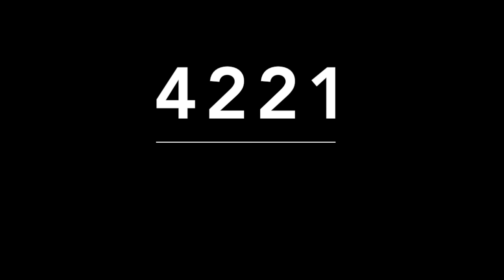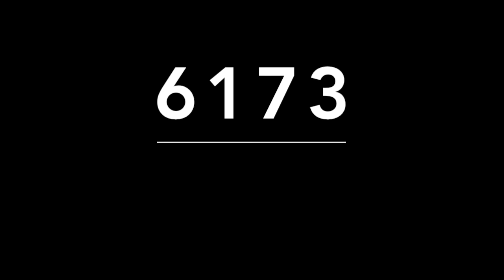ACIERTOS DE MIGUEL SALAZAR